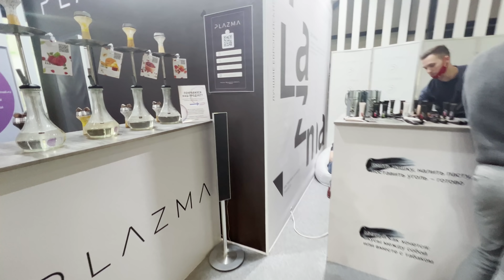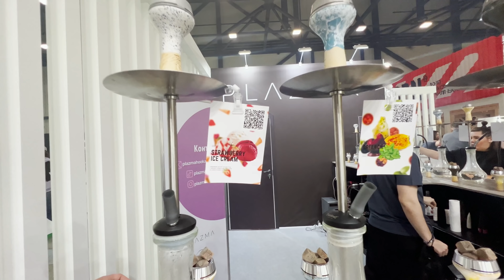Hookah Club Show 2022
Всем привет! Сегодня мы с вами поговорим и прогуляемся по выставке Hookah Club Show 2022 (HCS , хука клаб шоу , хкш).

Касаемо самой выставки - было одновременно и хорошо и не очень, подробнее в видео.

Давайте отмечу тут несколько стендов которые действительно мне понравились своим продуктом.

Jent - Интересная штука без использования аромки. Как я понял , ребята добавляют натуральный экстракт. Курится интересно.

Brusko - Самый большой стенд на выставке. Много движа, много продуктов. В целом, он есть в видео - сами все увидите.

Dogma - Просто топовый продукт. Тут просто надо брать и пробовать.

Fame - Интересная бестабачка с приятной аромкой.

Plane Jane(надеюсь правильно написал) - Мое открытие благодаря вкусу красного яблока.

Burn - все бренды Burn были собраны на одном стенде. Это было весьма круто, жаль что в день съемок не удалось протиснутся к ним.

Caliber - Внезапно интересный продукт. Будем ждать на обзор.

Crown(Спасибо деду за это) - Есть хорошее колличество редких ароматов.

В общем перечислять можно долго. Проще глянуть сам видос)

Спасибо всем тем кто подходил! Без вас все что тут происходит не имело бы никакого смысла. Надеюсь ещё увидимся на очередной выставке!

По сотрудничеству пишите в инстаграм!

Поддержи подпиской на канал!